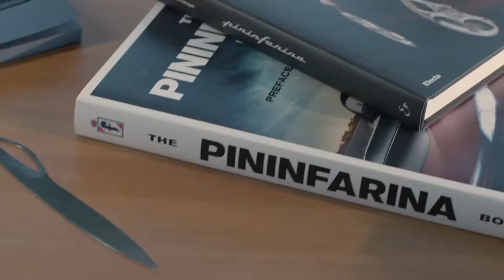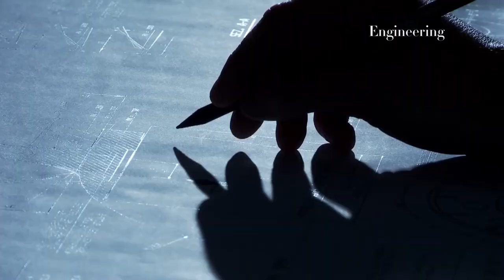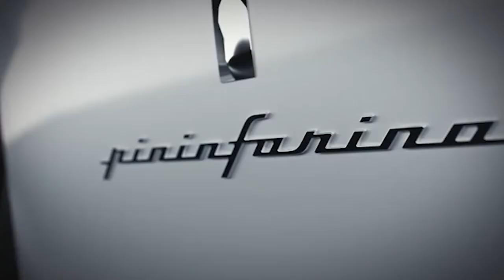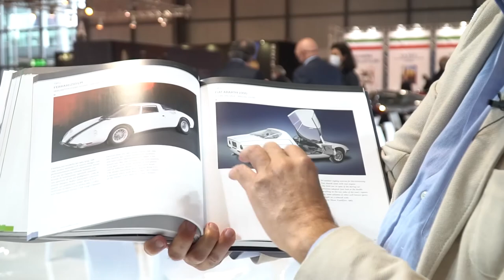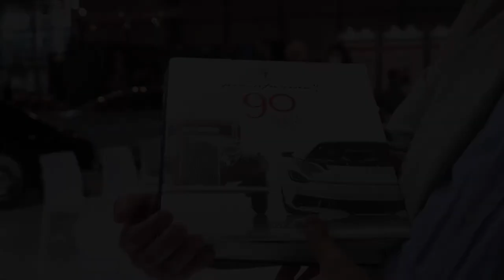Pininfarina: "Pandemia come crisi anni '70. Puntare sul design italiano e fare sistema"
Si è svolta il 25, 26 e 27 Settembre 2020, a Rho Milano Fiera, "AutoClassica", il grande appuntamento fieristico dedicato alle auto classiche e sportive. Nell'occasione abbiamo avuto modo di fare una bella chiacchierata con Paolo Pininfarina, un nome che non ha bisogno di presentazioni. Tema ovviamente il design italiano d'eccellenza, il momento attuale e il futuro che ci attende.